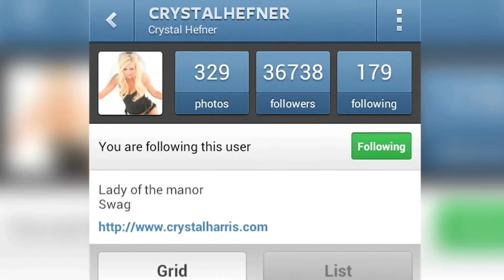Hugh Hefner Finally Married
Crystal Harris and Hugh Hefner are finally ready to tie the knot. Find out the details.